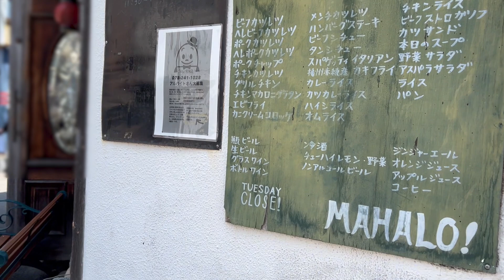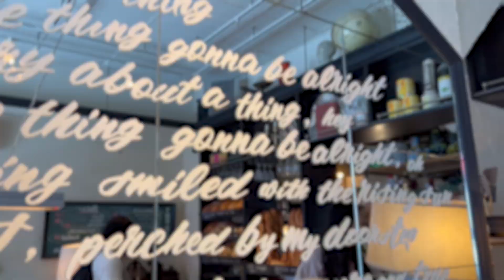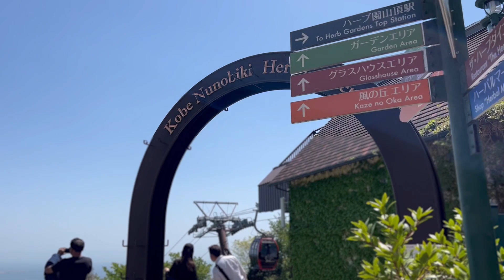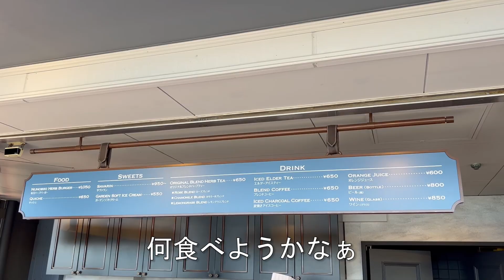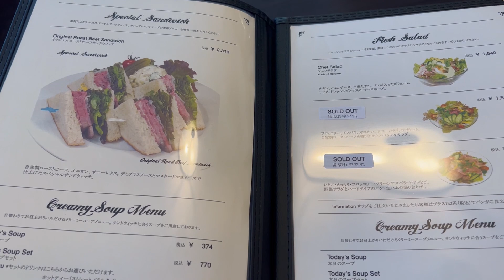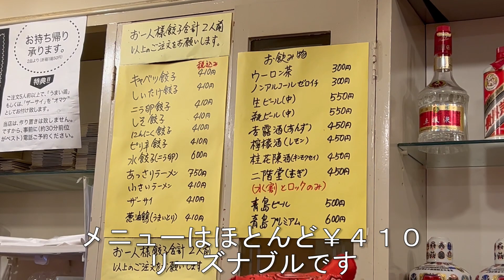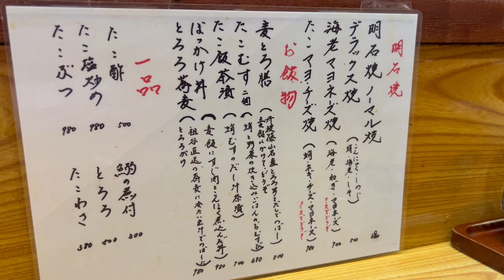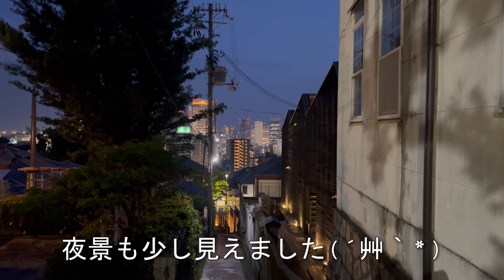【神戸Vlog】神戸で超絶人気の洋食屋さんに！山手エリアのオススメランチ＆カフェを巡る休日！布引ハーブ園・神戸観光・三宮・洋食・パン屋さん・餃子・明石焼き・旅動画・kobe・japan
こんにちは♡

今回は神戸山手エリアに行って来ました。人気の洋食屋さん＆パン屋さんなど神戸グルメを満喫してきました。

ロープウェイで布引ハーブ園にも行きました♡

お天気も良くのんびりした休日を過ごせました(^^)

夜は餃子に明石焼き！名物グルメを堪能してきました。

＊訪れたお店＊

・スターバックス・コーヒー 神戸北野異人館店